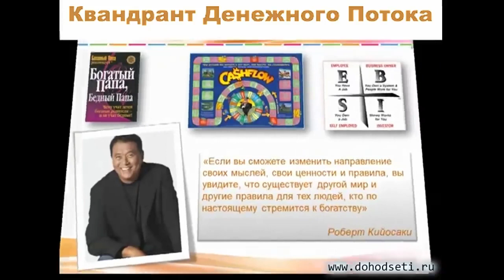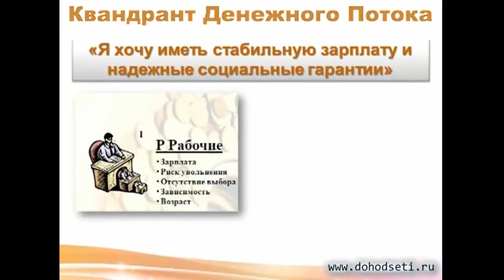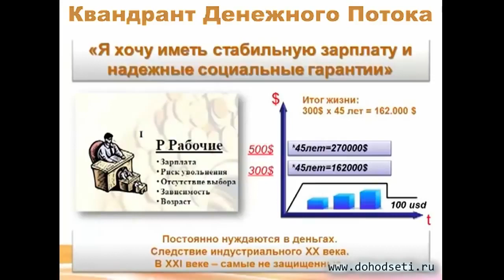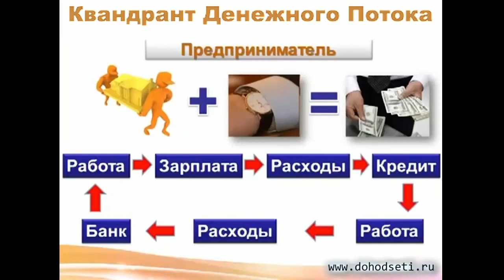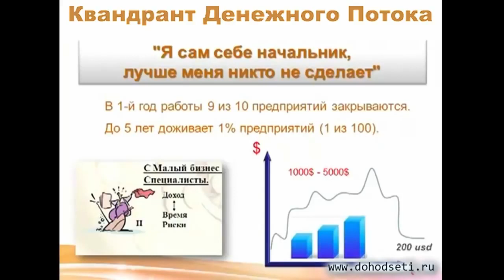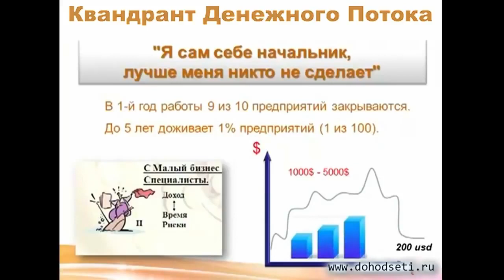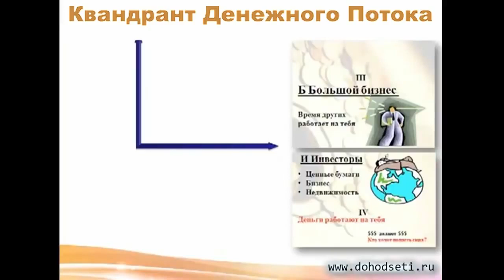Роберт Кий 'Квадрант денежного потока'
🌈 Данный ролик создавался для свободного распространения. Я вложил в него свою душу и он отображает моё мировоззрение. Кого он "зацепил" - скачивайте, размещайте на своих ресурсах, делайте репосты... Пользуйтесь на здоровье. Я буду несказанно рад, что в нашем прекрасном мире становится всё больше мечтателей!
🔥 Единственная просьба: ролик не монетизируется мною. Осознанно. Не видоизменяйте его.
💸 Если же у Вас возник искренний душевный порыв отблагодарить меня материально - ниже я оставлю координаты, как это сделать. С благодарностью приму Ваше "Спасибо!"
🙏 Спасибо всем, кто мечтает! Низкий поклон тем, кто действует!!!
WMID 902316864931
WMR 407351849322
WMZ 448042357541